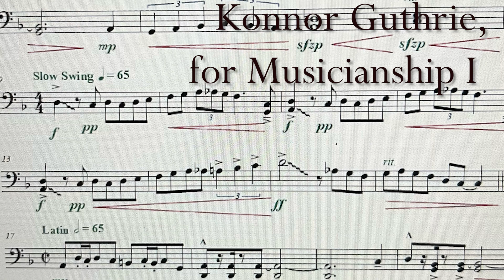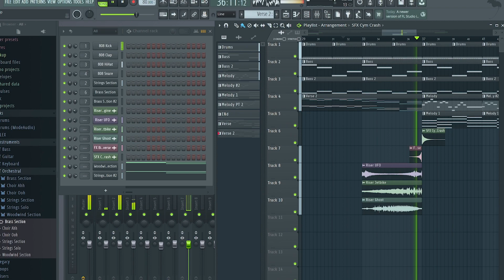Minot State Division of Performing Arts: On stage and Behind the Scenes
A short video created for the 2022 Northwest Festival of Music Showcase concert, with clips of opera, symphony, ensemble rehearsals, and student work as part of the freshmen Musicianship I courses.